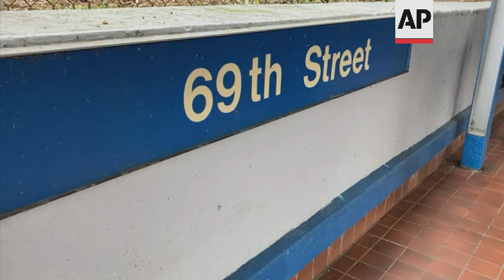Police: commuters held up phones as woman raped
(19 Oct 2021) Authorities say a man charged with raping a woman on a commuter train just outside of Philadelphia harassed her for more than 40 minutes while multiple people held up their phones to seemingly record the assault without intervening.
The police chief for the Southeastern Pennsylvania Transportation Authority said at a news conference Monday that more than two dozen train stops passed as the man harassed, groped and eventually raped the woman.
Police do not believe a single witness on the train dialed 911.
They are investigating whether some bystanders filmed the assault. Officers responded within about three minutes of a 911 call from a transportation authority employee at the train's last stop.